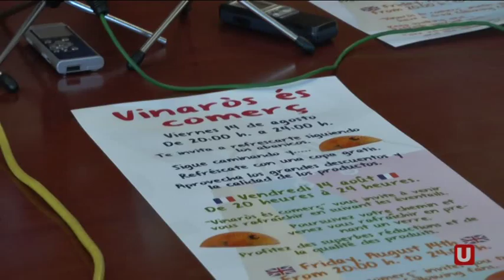Naix Vinaròs és comerç, una nova associació de comerciants de la ciutat